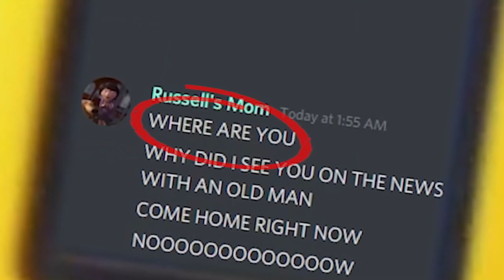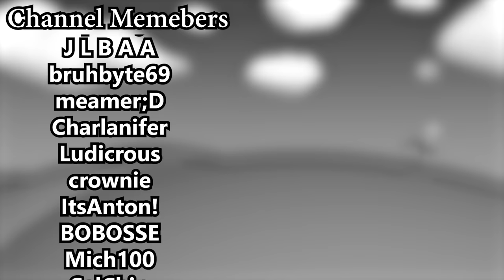Up, but they went too high...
I'm not even going to try and explain how they're breathing in space.

I made this for @Setheroni's Private Up collab. So if you see this on his channel, he isn't stealing.

Although I may use movies, TV shows, and music in my videos, I am using them in my own creative way to mold something new out of it. After the editing process, I hope that my viewers will have a new (and possibly comedic) experience.